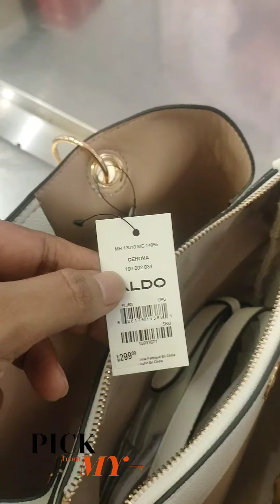ALDI Real Sale Offer Pick My